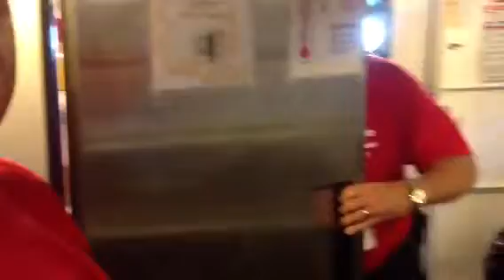LST 325 Julie Michaels and Pete the Cook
The LST 325 heads back to Home Port Evansville, IN and WJLT's Julie Michaels reveals the "real" mission to Pete the cook. September 23, 2013